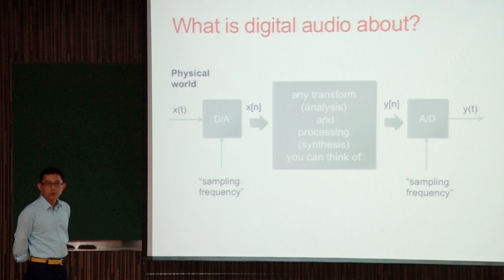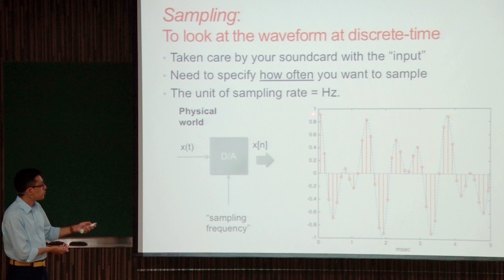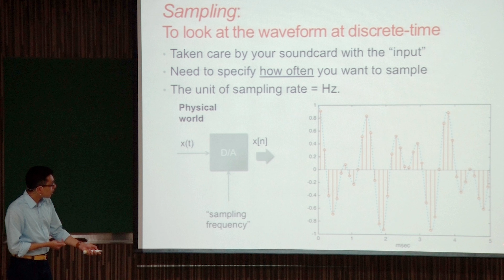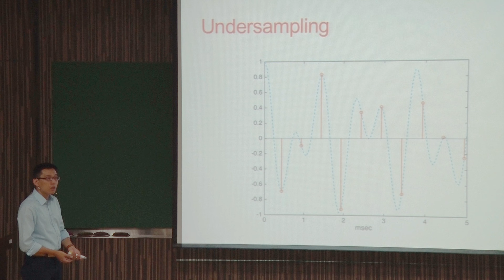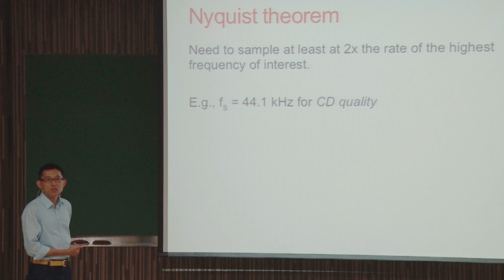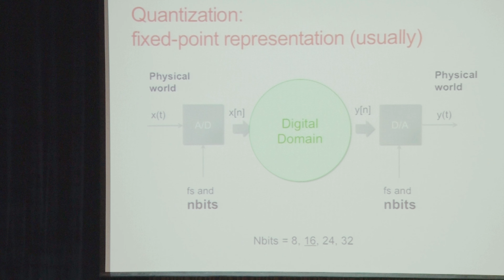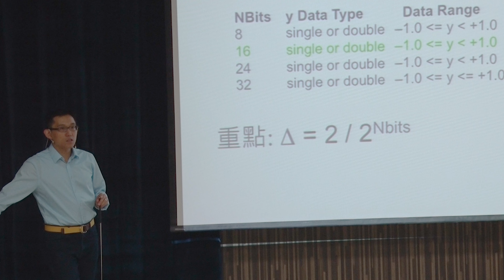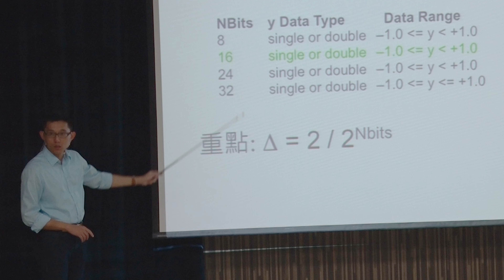11001劉奕汶教授數位聲訊分析與合成_第1B講 課程大綱與介紹